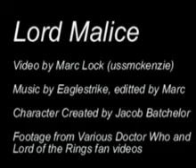Lord Malice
A tribute to the one and only Lord Malice. Stars John Simm (The Master from Doctor Who) who is Malice from the outside and the guy who plays the witch king from the inside. Also features footage of General Grievous and the Seeable Hand from Star Wars Episode 3.